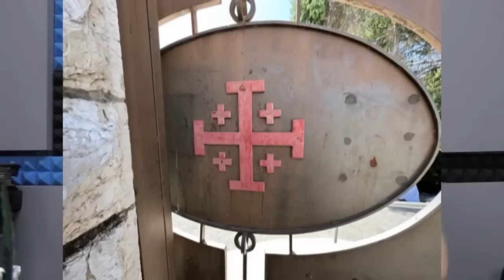Die interpretasie van simbole - Henco Kruger